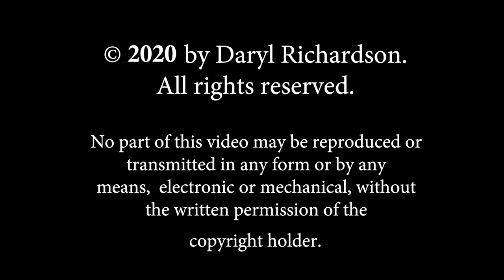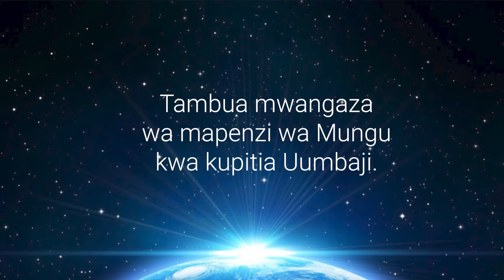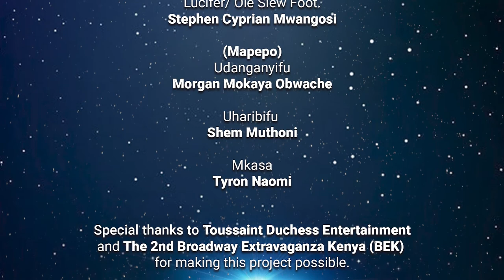Story of Creation Kiswahili HD 8 mp4 09 26 20 Final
This story of Creation Kiswahili is a modern-day musical inspired by Genesis 1-3. The purpose of this teaser is to pitch to producers and investors who are interested in partnering with me to take this project to the next level, which is into production. I am an American artist, who desires to create projects that will reach every nation under the sun through various cultures and languages. Due to COVID-19, and the inability to congregate in large groups, I was inspired to begin normalizing socially distant entertainment in order to continue to employ artists and keep the arts alive nationwide!